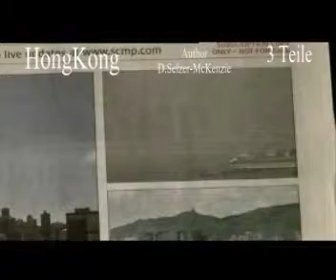HongKong part 1/3 China Travel Reise SelMcKenzie Selzer-McKenzie